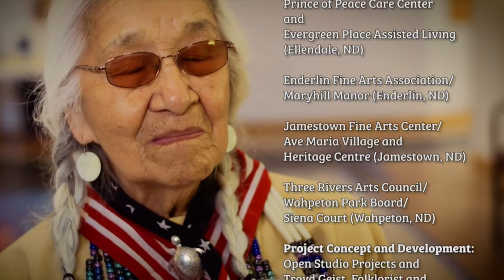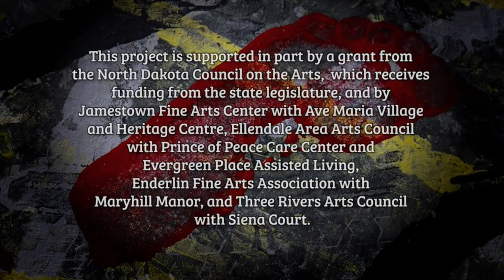Prairie Pulse 1321; Troyd Geist; Yes I Am Free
North Dakota Council on the Arts Folklorist Troyd Geist discusses the "Yes I Am Free" project within the Art for Life program helping eldercare residents make floor paintings with their wheels on their wheelchairs. A video shows program participants in action and the art that results.